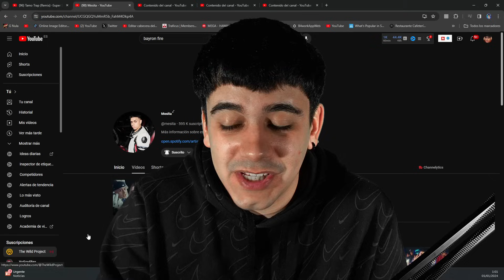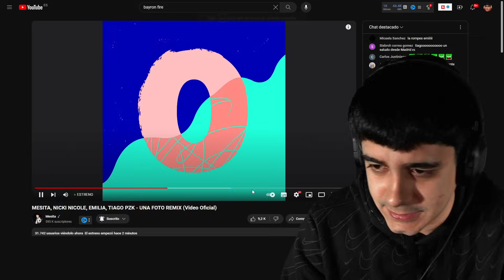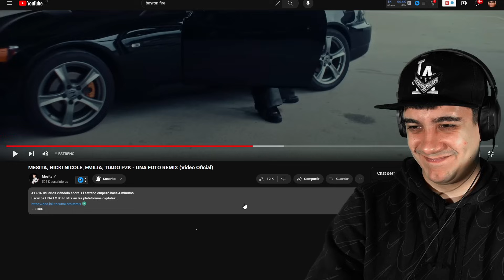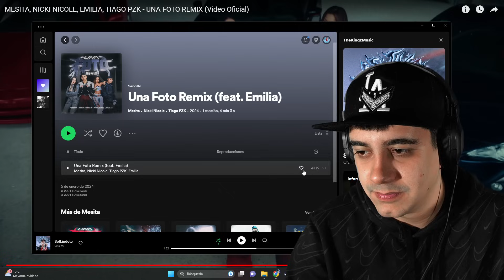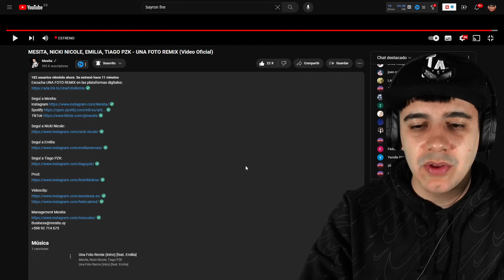(REACCIÓN) MESITA, NICKI NICOLE, EMILIA, TIAGO PZK - UNA FOTO REMIX (Video Oficial)